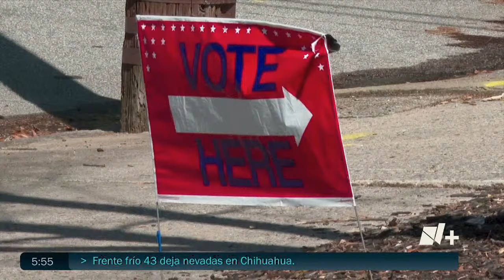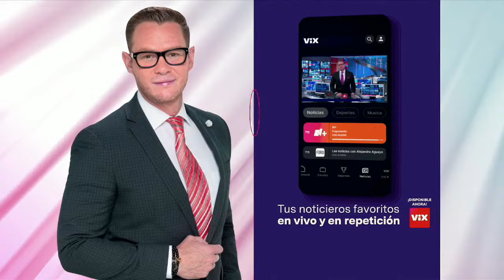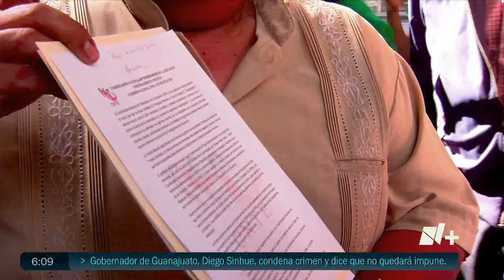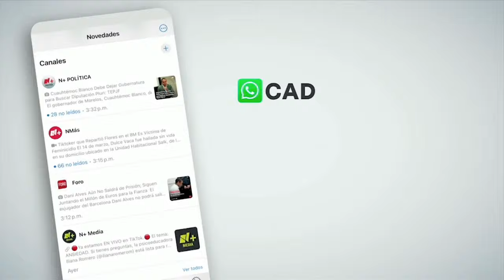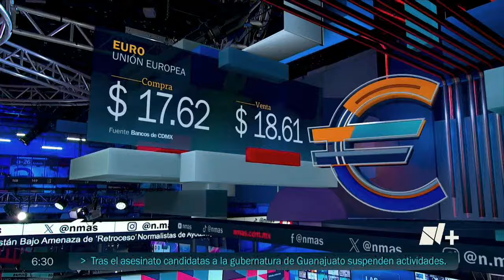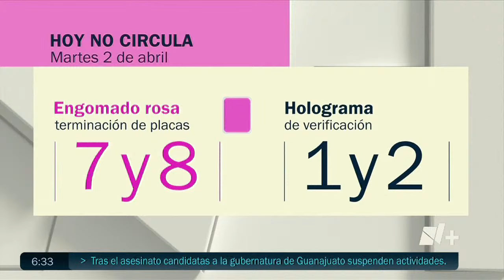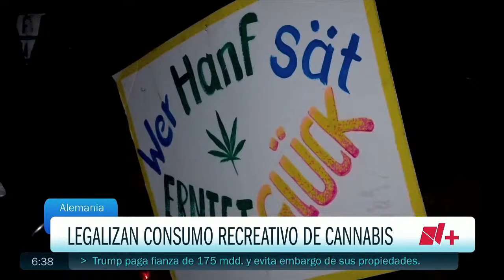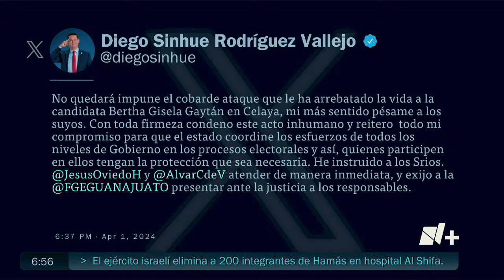Las Noticias | Programa Completo 2 Abril 2024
Mantente bien informado en Las Noticias con Carlos Hurtado, programa completo del 2 de abril de 2024